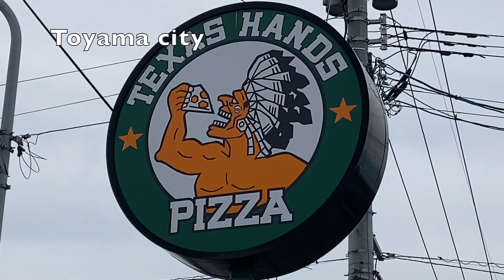Toyama | TEXAS HANDS ★Eat in or Take out Pizza★富山県テキサスハンズ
TEXAS HANDS is a pizza chain in Toyama, Fukui, Ishikawa and Shiga prefectures, at the writing of this description. You can order for eat-in or take-out. The menu carries the usual "Japanese" pizza flavors. The store is quite big. If you dine in, there's all-you-can-drink soft drinks. There's also different kinds of hot sauces if you want that with your pizza. I find the dough a bit soft and blend, but they're quite generous with the sauces and cheese. For lack of gourmet pizzas in the area, this kind of restaurant satisfies an itch for sure. @TastyWaterOM @TravelWhiskers